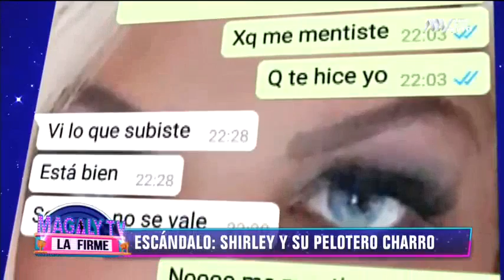Así reaccionó el futbolista Mauro Lainez cuando Shirley Cherres le reclamó que estaba casado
ShirleyCherres le mostró su molestia tras enterarse de su menitra

Tras enterarse por 'Magaly tv la firme' que su 'principito mexicano' era casada con un hijo, la exporrista le expresó su molestia.
El jugador de fútbol le dijo que había visto lo que subió y  que eso no se valía. Además habría bloqueado a la ex porrista.